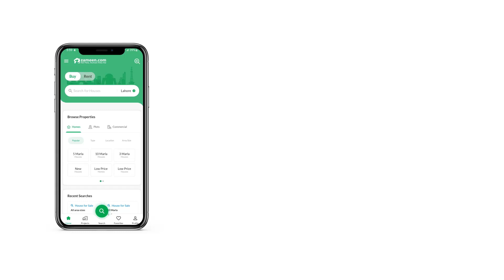2 KANAL RESIDENTIAL PLOT FOR SALE IN SHAH ALLAH DITTA ISLAMABAD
Beautiful Location Corner Margalla Hills Residential Plot Is Available For Sale In Shah ALLAH Dita Islamabad

Easy Access By Margalla Avenue

Beautiful Margalla Hill View If you are dreaming about your own Residential Plot now is the time to take action.